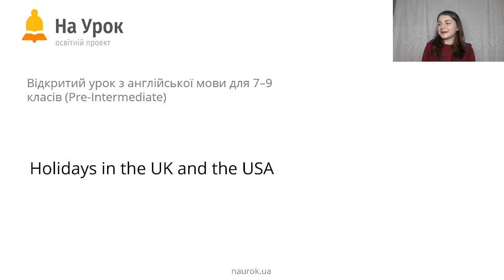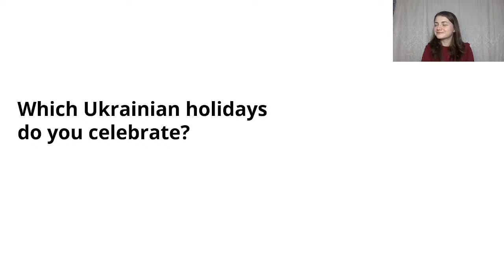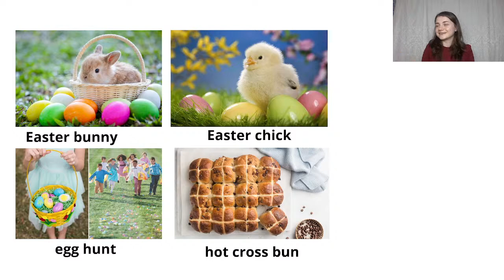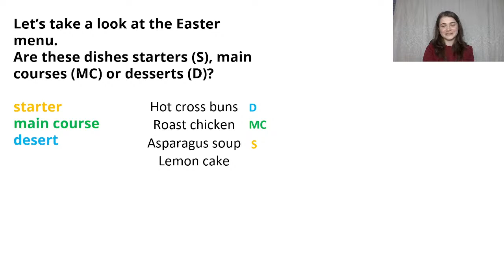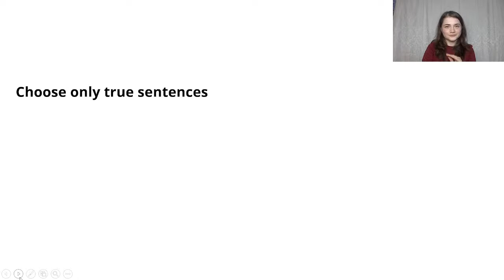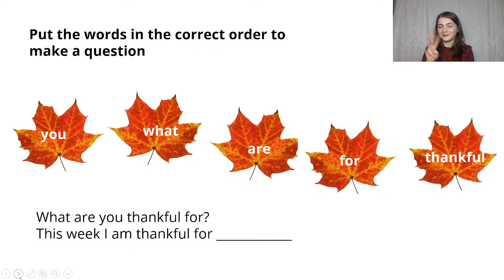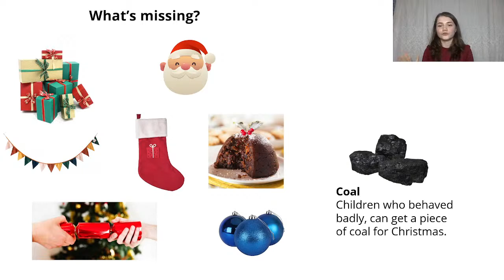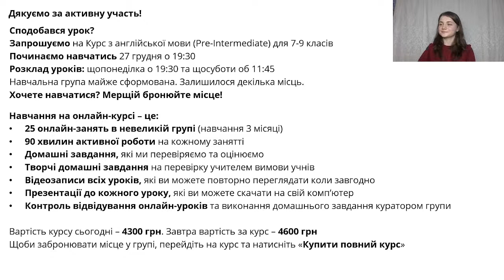Holidays in the UK and the USA (урок з англійської мови для учнів 7-9 класів)